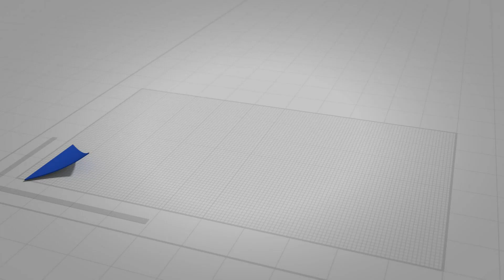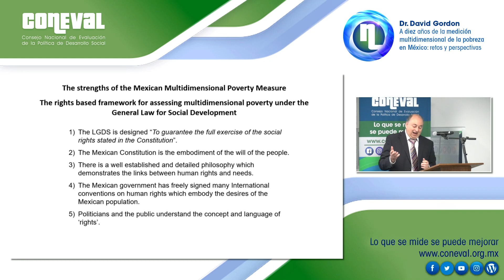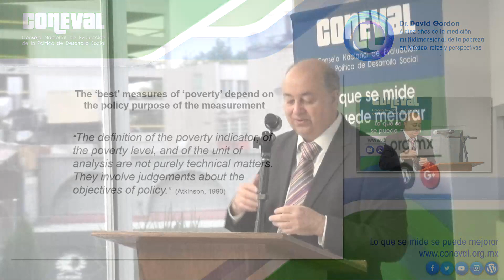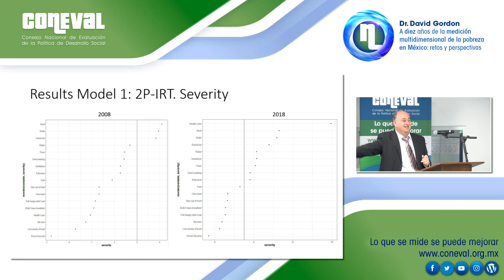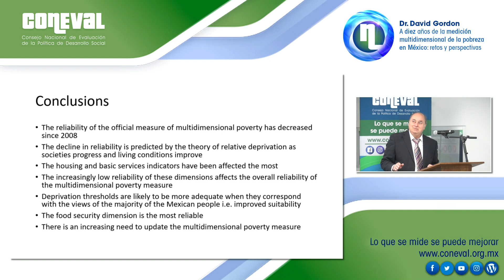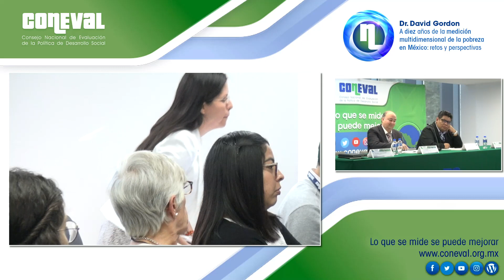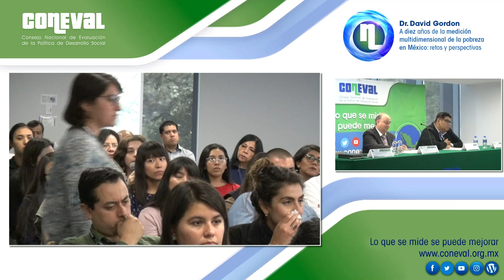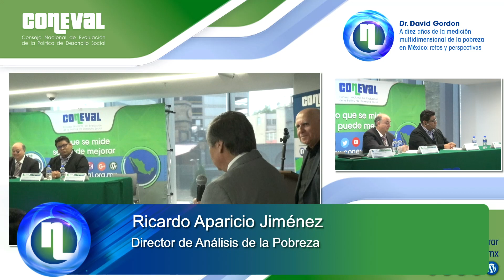David Gordon | A 10 años de la medición multidimensional de la pobreza en México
El Dr. David Gordon, de la Universidad de Bristol, impartió en CONEVAL la conferencia “A diez años de la medición multidimensional de la pobreza en México: retos y perspectivas” quien recordó que nuestro país fue el primero en tener una medición multidimensional de la pobreza de manera oficial.

El Secretario Ejecutivo del CONEVAL, Dr. José Nabor Cruz Marcelo, señaló que el diálogo con la academia es muy importante para identificar retos y áreas de oportunidad para enriquecer el análisis que se realiza en el Consejo.